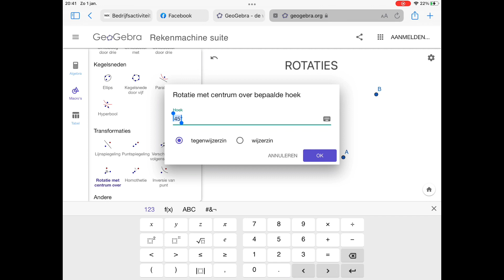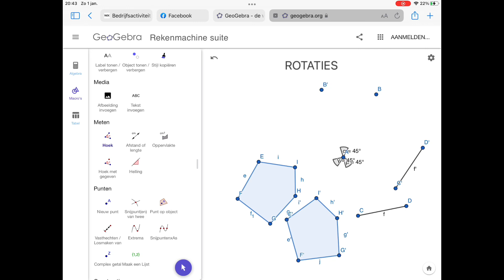2817 Rotaties (met Geogebra)